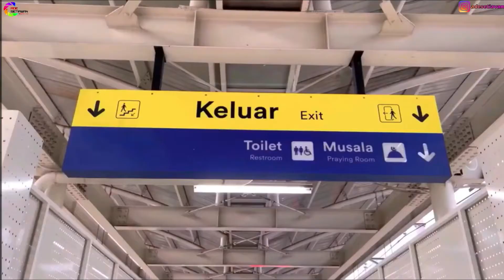Kumpulan Kereta Elite Di Stasiun Matraman